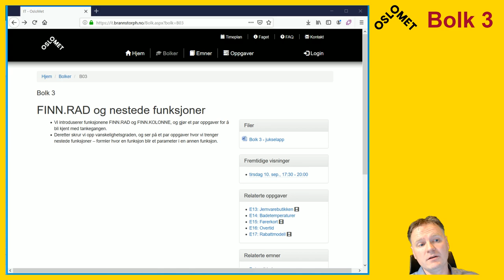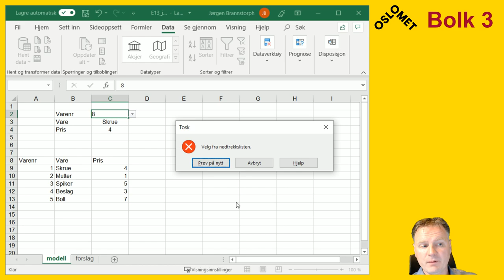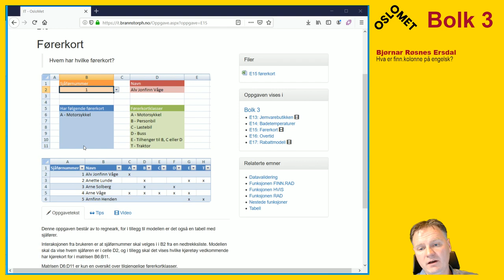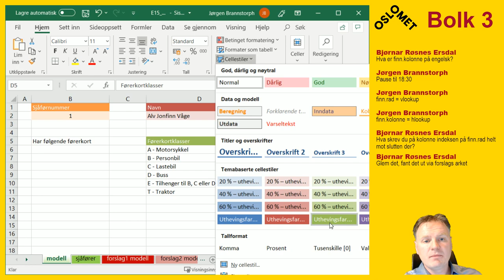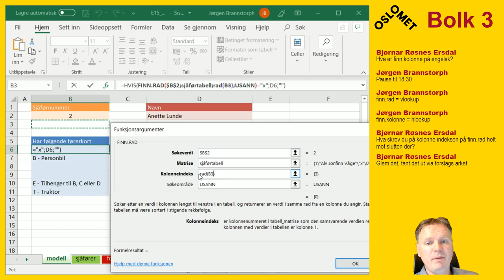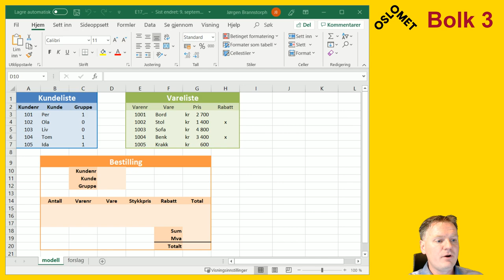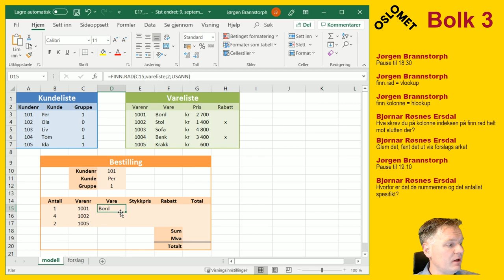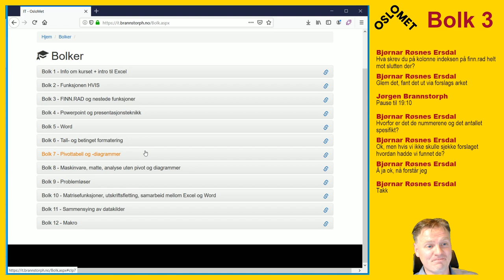2019 - Bolk 3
Tredje forelesning i IT-kurset ved Handelshøyskolen på OsloMet.